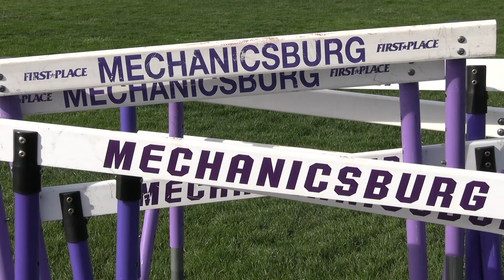2023 Track & Field Hype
Here is a highlight video filmed by Libby Scheiderer and edited by Will Negley!